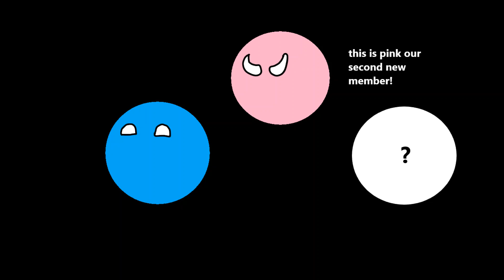Alternate Future Of The Outer Solar System S1 Ep18: New Members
new members for the colors :D